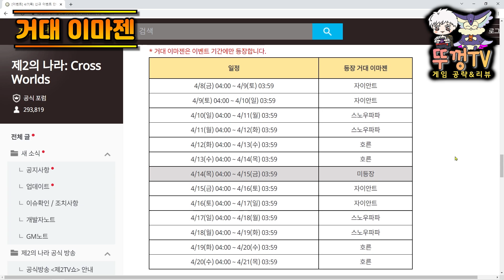[뚜껑TV]제2의나라 유료 스킬북을 공짜로!!(거대 이마젠 공략, 뒤틀린 경계선 보상 추가)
- 제목